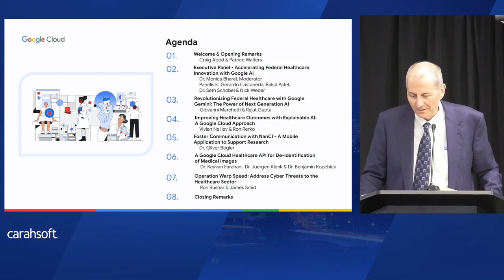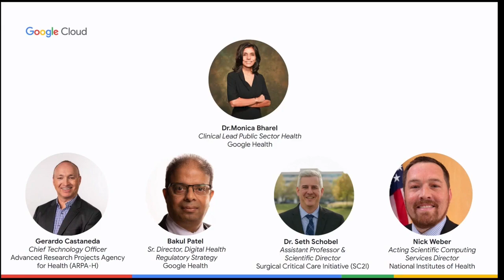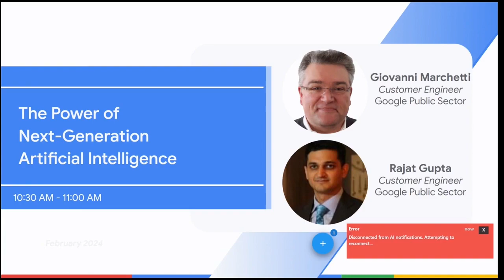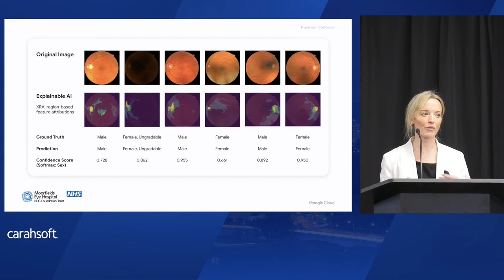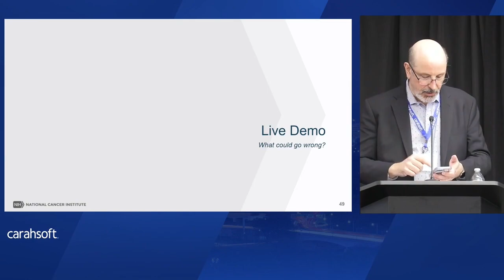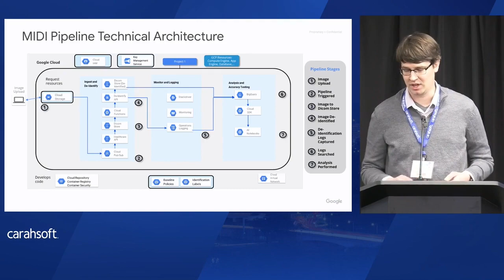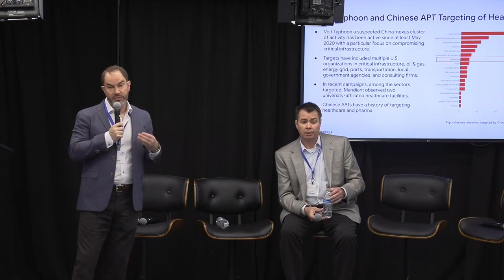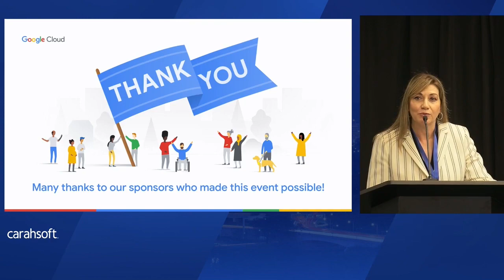Deloitte and NIH at the 2024 Google Cloud Healthcare Symposium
Deloitte's Juergen Klenk and Benjamin Kopchick co-present with Keyvan Farahani – a Program Director at the National Institutes of Health – on a session titled “A Google Cloud Healthcare API For De-Identification of Medical Images” that highlights the impactful work we’re doing together at the National Cancer Institute. Deloitte's session begins at 2:40:17.